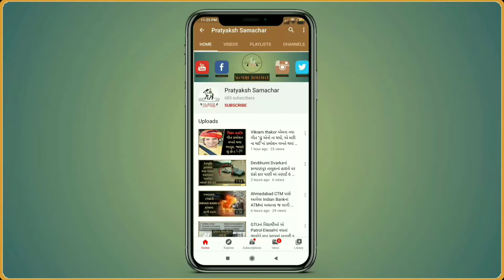DAKORમાં રણછોડરાયનાં દર્શન દ્વાર બંધ | પવિત્ર શ્રાવણ માસમાં ભક્તોની ભક્તિની કસોટી લઈ રહ્યો છે કોરોના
ડાકોરમાં કોરોનાનાં 3 પોઝિટિવ કેસ આવતા ડાકોર રણછોડરાય મંદિરને દર્શનાર્થીઓ માટે હાલ પુરતું બંધ કરવામાં આવ્યું છે. આ શ્રાવણનાં પવિત્ર માસમાં કોરોના ભક્તો પર કાળ બનીને હાવી થઈ રહ્યો છે.